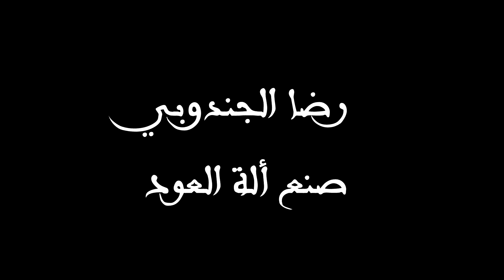Les rencontres de salon avec Ridha Jandoubi (JMC2016) | Musicien.tn HD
Entrevue avec Ridha Jandoubi recueillie lors du Salon des industries de la musique 2016 à Tunis.